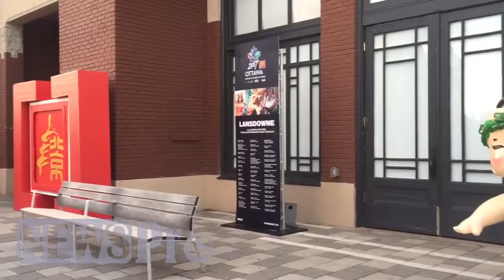Ottawa Welcomes China - Ottawa